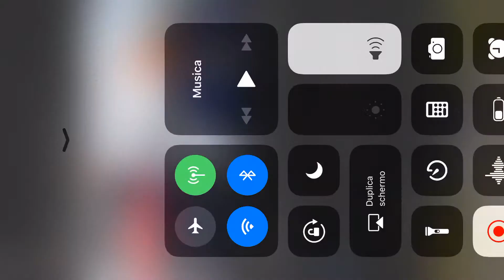ArsMusic Festival 4 2019 - Presidente della Radio GM 2.0 Giuseppe MANCUSI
Concorso Canoro Discografico “ArsMusic Festival 4° 2019”* è alla sua quarta edizione con attivo già 3 CD in distribuzione mondiale e ha come scopo la realizzazione di una Compilation Musicale di 12 brani che verrà stampata, pubblicata in SIAE e distribuita a livello mondiale su tutti i digital store (Amazon, iTunes, Google Play, Etc…).

Nello specifico offre ai talenti *un’esperienza artistica e professionale* di grande livello:

– un *confronto con esperti* del settore musicale, televisivo e dello spettacolo;

– una *visibilità mediatica* attraverso la televisione, radio e social network;

– l’esperienza di *registrare il proprio brano* in una sala di registrazione professionale;

– la gratificazione di *far parte di un CD musicale*;

– la *possibilità di ricevere borse di studio* per accrescere la formazione artistica;

– la gioia di esibirsi in una grande *Finale Nazionale Televisiva*;

– confrontarsi con giurati di eccellenza come il *Mº Enzo Campagnoli*;

– far parte di un progetto sociale di beneficenzacon la *Società San Vincenzo De Paoli.*

PER INFORMAZIONI E ISCRIZIONI